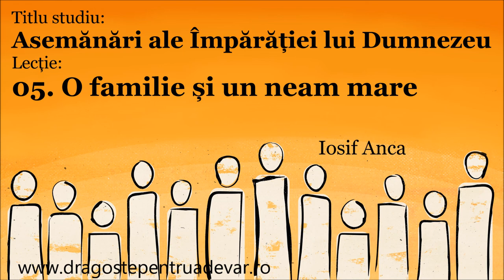Iosif Anca - O familie și un neam mare (Asemănări ale Împărăției lui Dumnezeu 5/10)